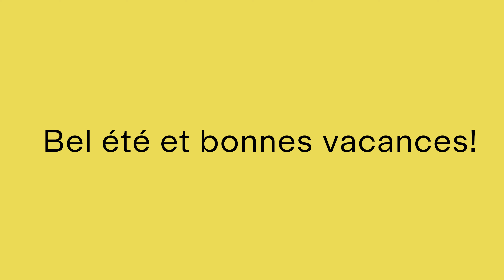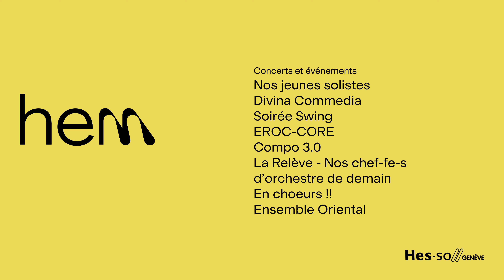Mai et juin 2024 à la HEM - Fête musicale !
Résumé des mois de mai et juin 2024 à la HEM

Nos jeunes solistes - Nos solistes de demain

Divina Commedia - Ensemble des Madrigalistes
Soirée Swing
EROC-CORE - Laboratoire des timbres
Compo 3.0 - Examen de composition mixte, option multimédia
La Relève - Nos chef-fe-s
d’orchestre de demain

En choeurs !! - Atelier choral
Ensemble Oriental

Pièces musicales:
Louis SPOHR
Concerto pour clarinette n° 1 Op. 26
Clarinette: Panagiotis Giannakas

Béla BARTÓK
Concerto pour alto Sz.120 IBB 58
Alto: Gatien Leray

Joseph HAYDN
Missa in Angustiis
dite Lord Nelson mass (Hob. XXII:11)
 en ré mineur

Réalisation vidéo : Cristina Gagnebin Müller et Matilde De Quarti
Ingénieur son: Samuel Albert